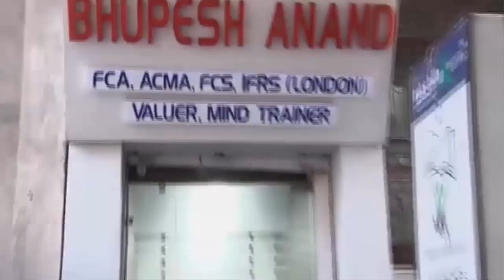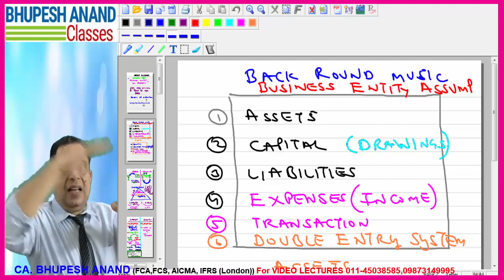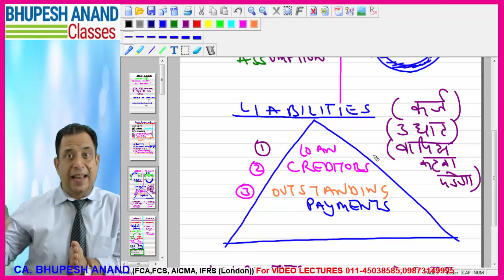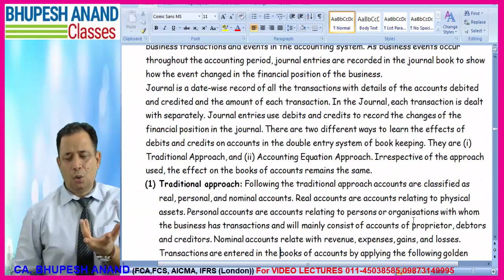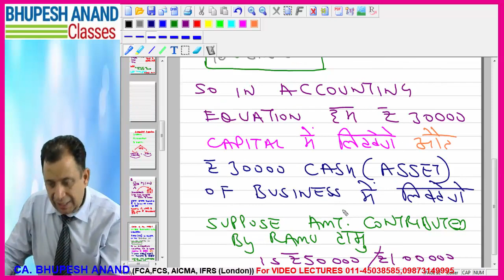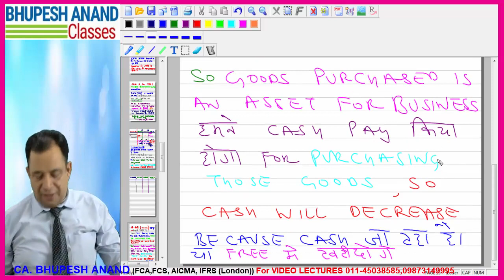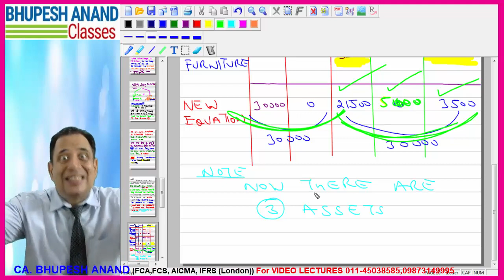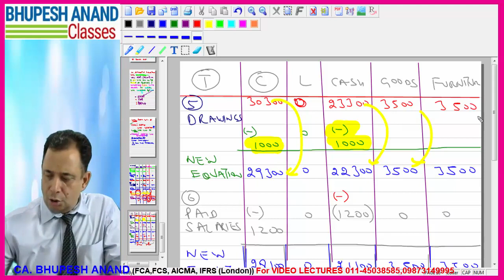Accounting Equation Revision | Preparing Accounting Equation | Financial Accounting (lec 3)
1. BUSINESS ENTITY ASSUMPTIONS
  -  ASSETS
  -  CAPITAL
  -  LIABILITIES
  -  EXPENSES (INCOME)
  -  TRANSACTION
  -  DOUBLE ENTRY SYSTEM
2. BENEFITS OF ASSETS
3. TYPES OF ASSETS
4. VALUABLE THINGS (with examples)
5. PRACTICAL Q's OF ACCOUNTING EQUATION
6. TYPE-1 ANALYSIS OF TRANSACTION

+ CORPORATE & MANAGEMENT ACCOUNTING VIDEO LECTURES
+ CS EXECUTIVE NEW SYLLABUS VIDEO LECTURES
+ CS EXECUTIVE CORPORATE ACCOUNTING
+ CS EXECUTIVE MANAGEMENT ACCOUNTING
+ CORPORATE & MANAGEMENT ACCOUNTING CS EXECUTIVE                                             NEW SYLLABUS

STUDY @ HOME